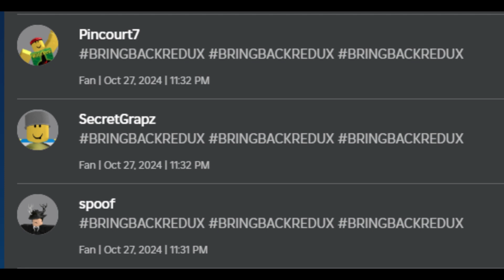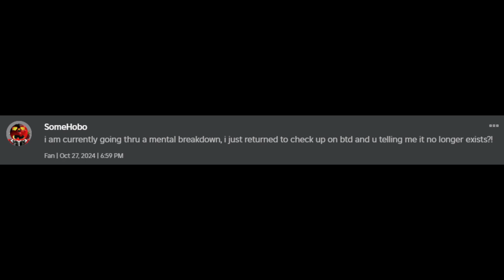He got sentenced to 30 minutes of ATD Group Wall... | Roblox Meme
Though you can't read the Group Wall anymore, here's a link to the Group anyway!

Okay but fr tho 90% of these were "BRING BACK REDUX!!!", thankfully there was enough Messages that weren't that for me to do a short video on it. Gotta give people somethin to watch whilst we wait for the overhaul update at least don't we?